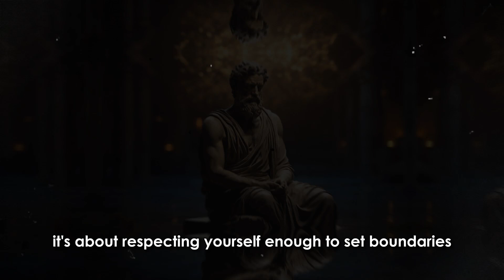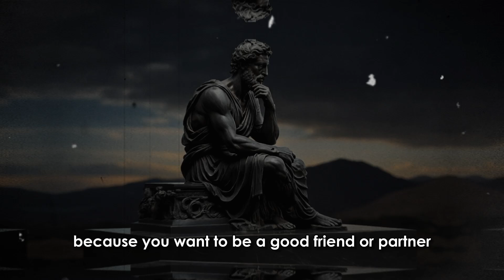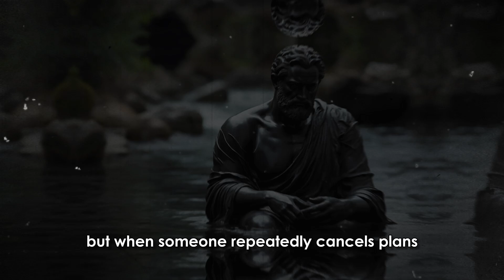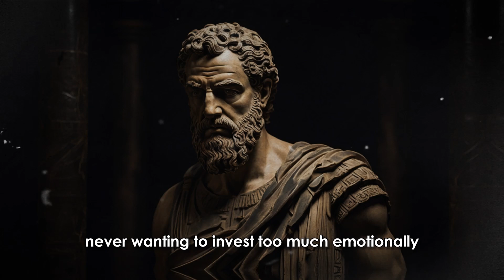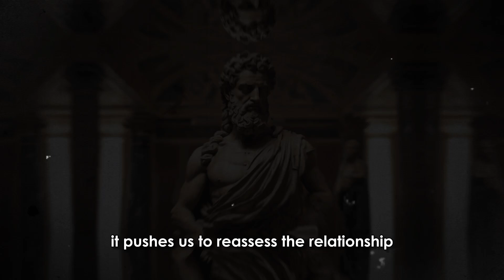Toxic Signs Someone Is Using You